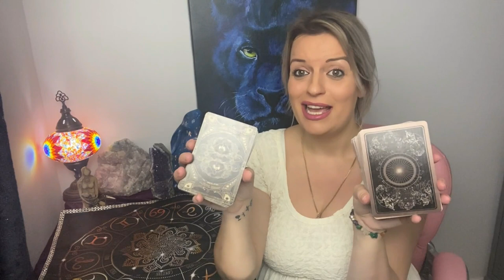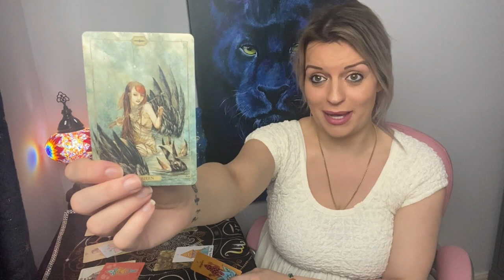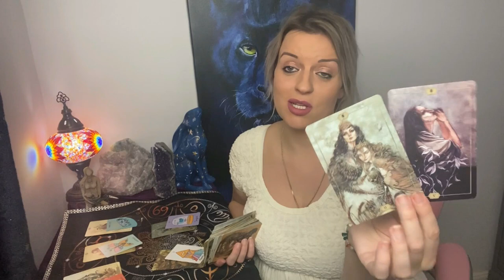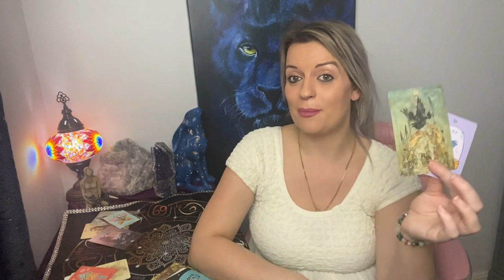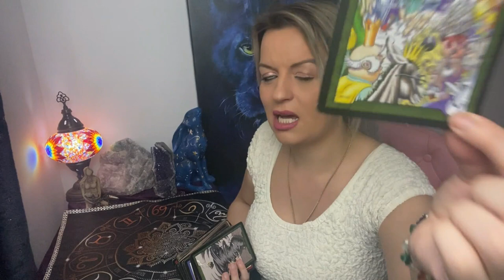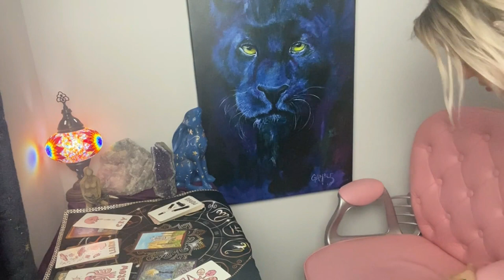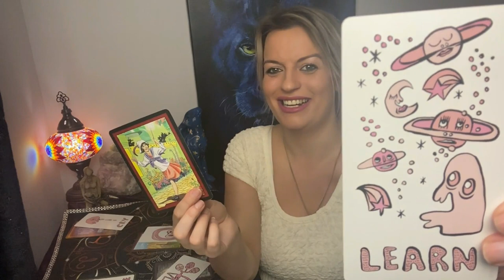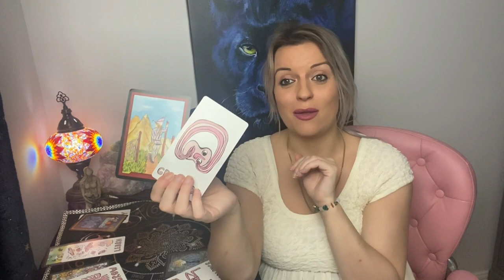What would they like to say to you?🙊 🗣😘Pick a card ! 🌍🌪🔥🌊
MATERNITY UPDATE AT START 🍼
🟢I am currently on maternity leave and am doing one day of private readings a month
🟢 Stay up to date on social media to see when to book, how me and baby are doing and when you can pay a deposit to book